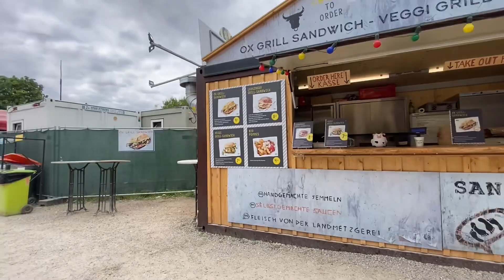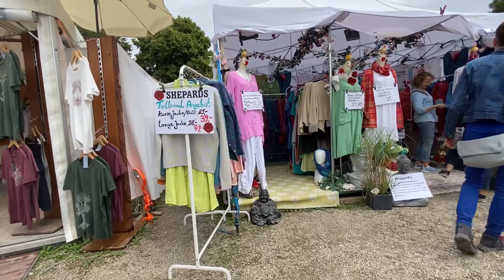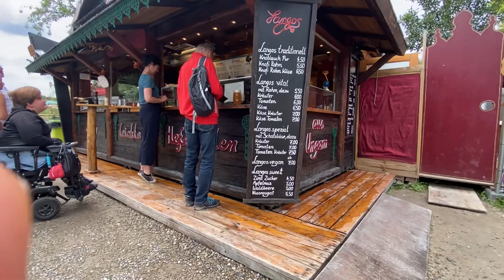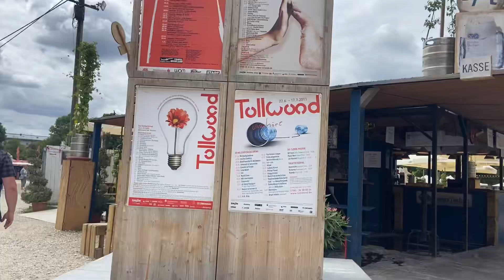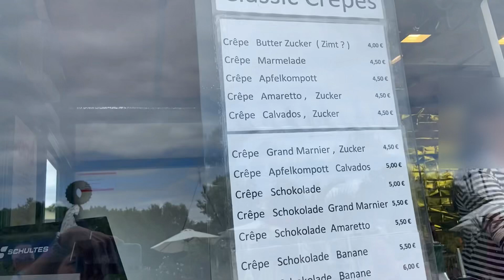เดินเที่ยว Tollwood งานหน้าร้อน /งานประจำปีโทลหวูด